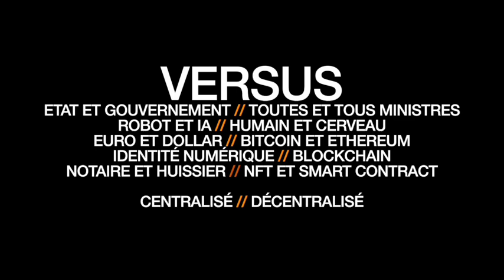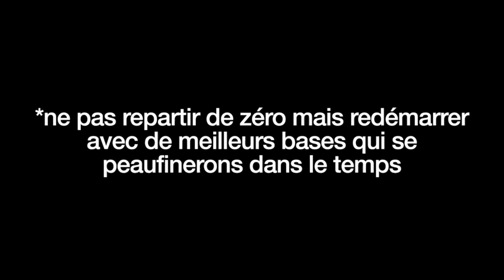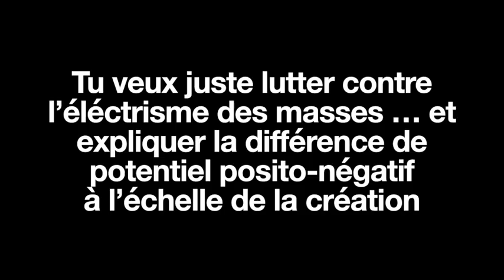LA GRANDE ÉVASION ! 😀👍👍 On écrit nous même la constitution !